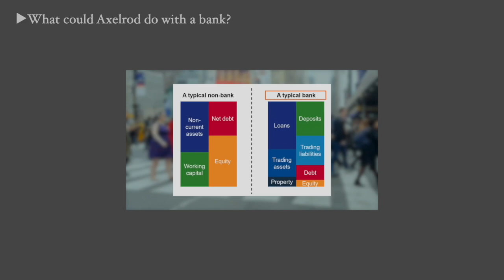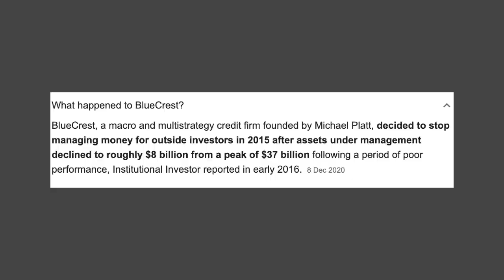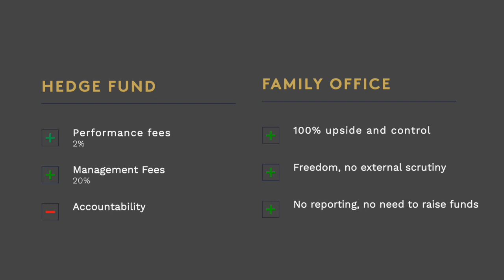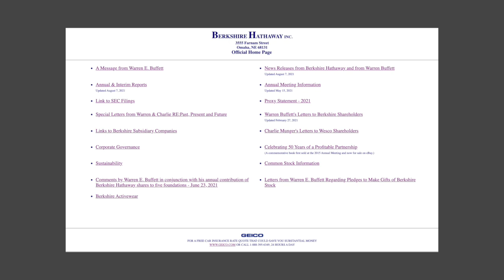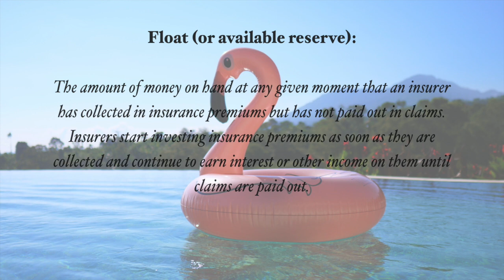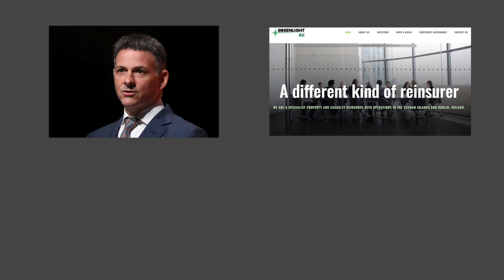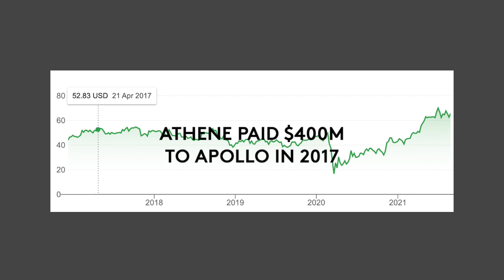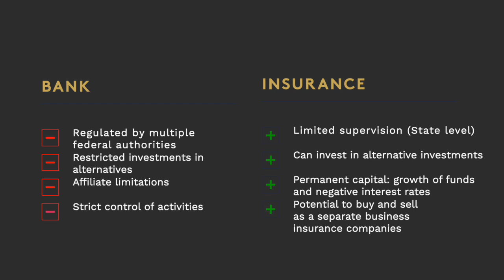BILLIONS Season 5: Could Axelrod copy Buffett?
In Billions Season 5 Bobby Axelrod is obsessed with owning a bank. But there is a much better opportunity that also explains the success of another legendary investor: Warren Buffett.
The solution? Buy insurance annuities instead of a bank!

THIS EPISODE
In season 5 of Billions, Axelrod wants to become a bank!
He's trying to get a license. He has to take down a community bank
It's hard work. That's all because of Chuck of course.
But his dream of a bank is not a reality.
Axe and Wags think they are going to be protected by the government while continuing their hedge fund activities. It's a dream not a reality
They are ignoring what happened after 2008.
Banking today means complying. Complying with the supervision of the Federal Reserve, US Treasury, OCC, FDIC without being bailed out if it doesn't turn out.
He is not thinking clearly. We can save him by showing him a better solution.
So. What could he do instead? The choice is binary:
Close the fund and operate as a family office
Or follow Warren Buffetts' example and buy insurance annuities instead.

CHAPTERS
00:00 The bank is just a dream
00:55 Closing the fund
03:06 Following Buffett's example - the float
06:22 Combining alternative investments and insurance annuities
09:00 Final pitch to Bobby Axelrod

SOURCES
The use of 1st Source Bank (SRCE) is a purely hypothetical and random example.

MUSIC
Blunt - Andrew Huang
Alpine Bierhalle - Aaron Kenny